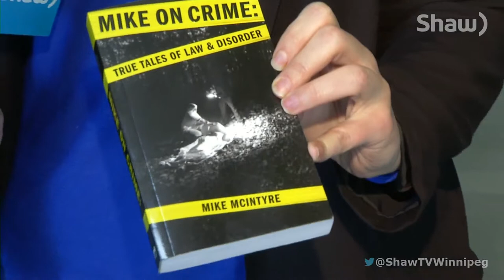Mike on Crime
We talk to Winnipeg Free Press Justice Reporter, Mike McIntyre, about his new book 'True Tales of Law & Disorder.'